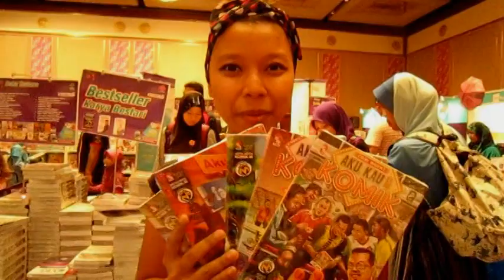Pesta Buku Antarabangsa KL 2013 bersama Penyamun Inc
PBAKL 2013 kali ini diadakan dari 26 April hingga 5 Mac 2013,
jadi geng-geng Penyamun Inc. pun tak nak terlepaskan peluang ini.

Ini adalah video bagaimana keadaan dan suasana
dan juga diselitkan temuduga beberapa orang pengunjung dan
bagaimana respon mereka terhadap PBAKL kali ini.

Like FB Penyamun Inc.